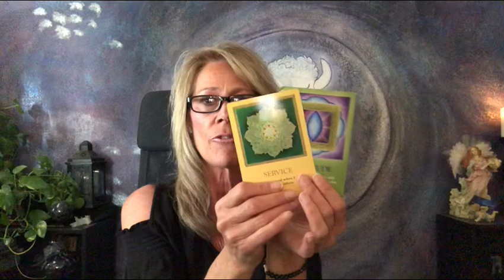Aquarius ~ "You're On Fire"-Cycle Ends & You Begin" July 2019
Empowerment Classes begin 7/9 @ 6:00pm (MST) 4 day Pre-sale Order

Much Love
Lori Ann